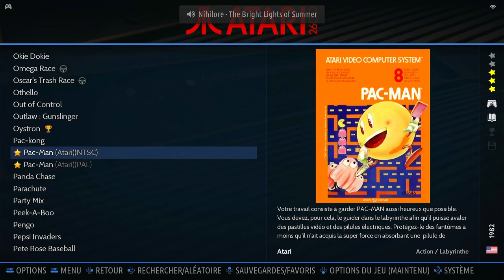Pac-Man NTSC Game 3 Atari 2600 Emulated B/X